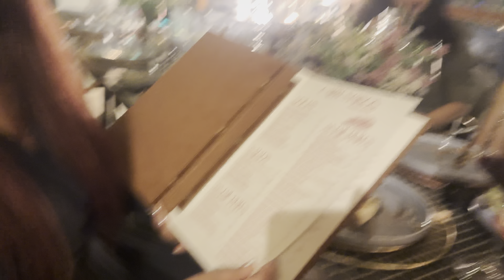My Birthday Special Vlog | Daily Vlogs | Mansi Sharma Vlogs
I'm Mansi Yuvraaj Hans, a model, actor, wife, and now a mother. With the love of my family and fans, I'm excited to share my journey with you. Join me for makeup, lifestyle tips, hacks, and the joys of motherhood.